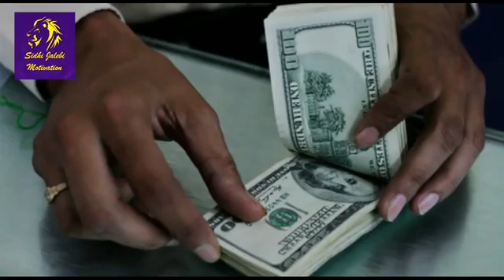अगर तुझ मे भी ये जूनून और पागलपन है तो पक्का कर जाओगे || Best motivational video in hindi